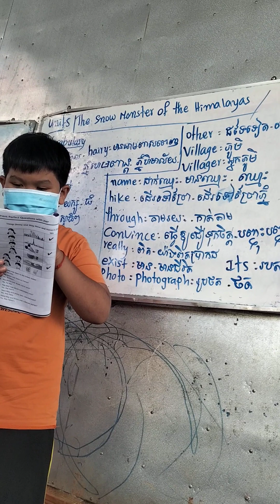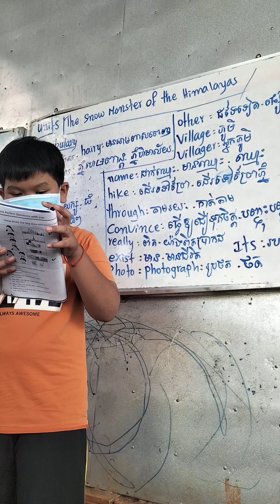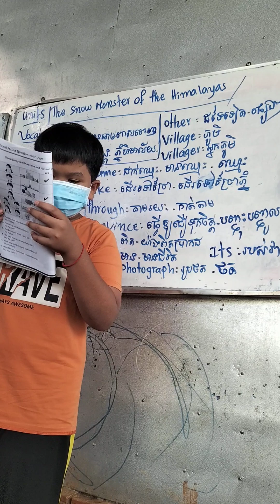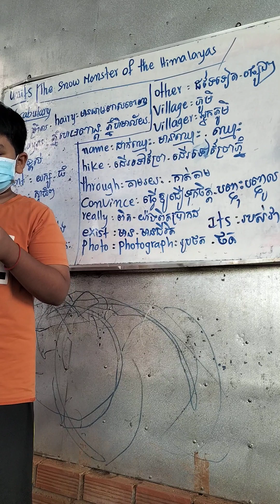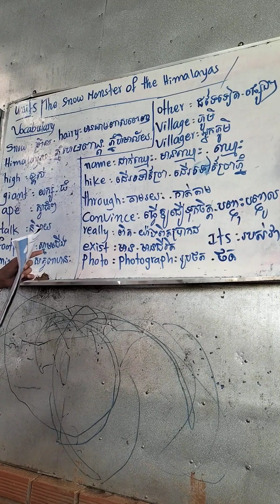up and away level6 unit5: The snow monster of the Himalayas